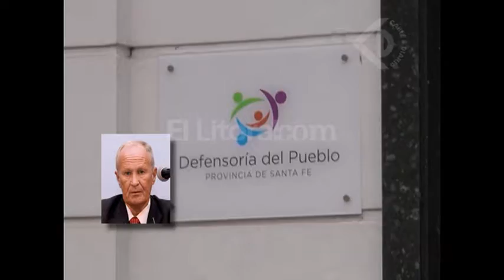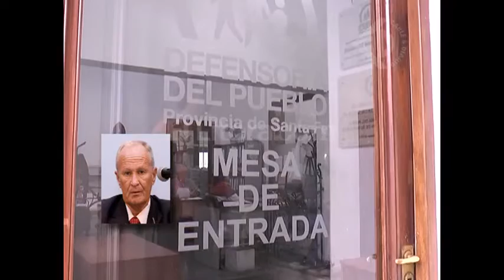DEFENSORÍA PIDE REUNIONES CON LA EPE Y CAMMESA POR LOS TARIFAZOS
RAÚL LAMBERTO – DEFENSOR DEL PUEBLO